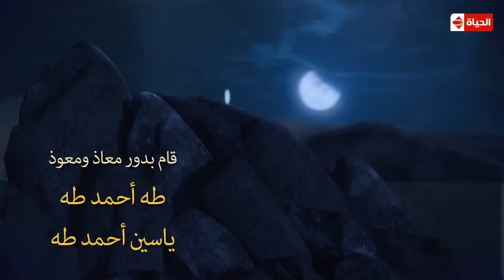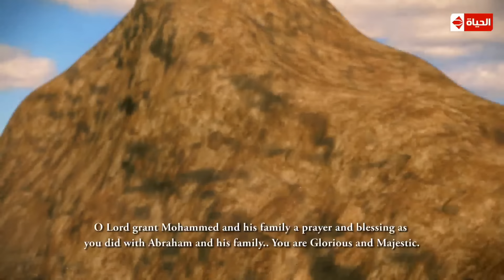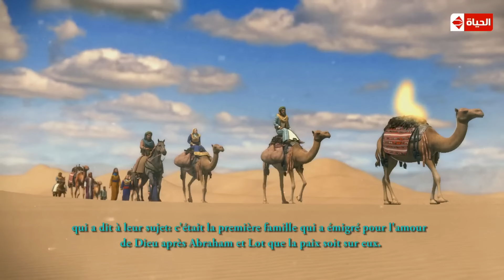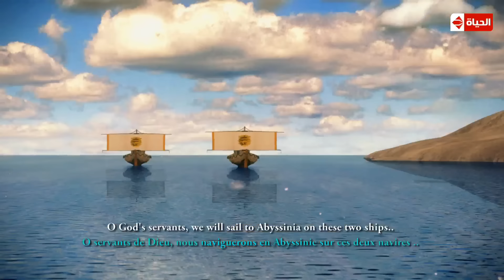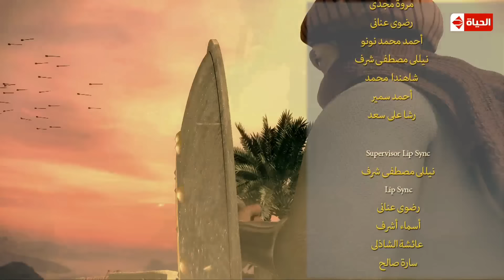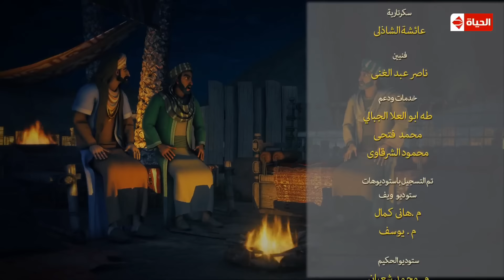مسلسل حبيب الله - الحلقة الرابعة عشر - رمضان 2016 | Habyb Allah - Cartoon - Ep 14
مسلسل حبيب الله | الحلقة الرابعة عشر (14) كاملة - رمضان 2016

يدور العمل حول أخلاقيات رسول الله سيدنا محمد، وبالتالي أخلاقيات الإسلام، حيث يهدف العمل إلي توصيل الصورة الصحيحة عن الإسلام.